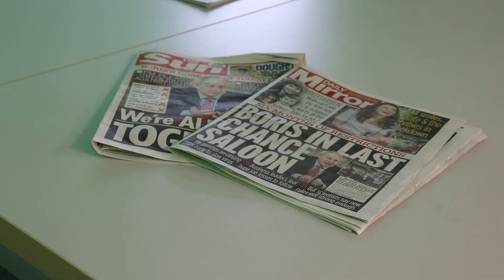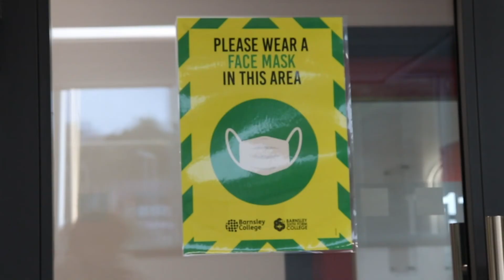Barnsley College opens a new Digital Hub | Katy Dickinson Reports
Our reporter Katy Dickinson looks inside the new digital hub at Barnsley College, The multi-million pound home to digital and creative courses in the town.